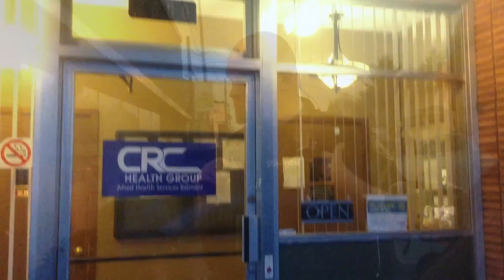M is For Micro-tyrant